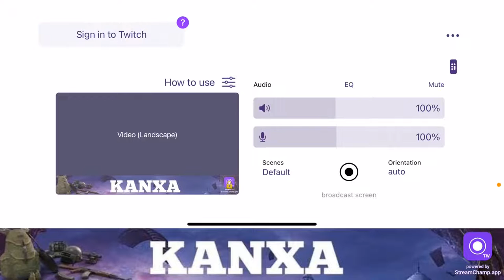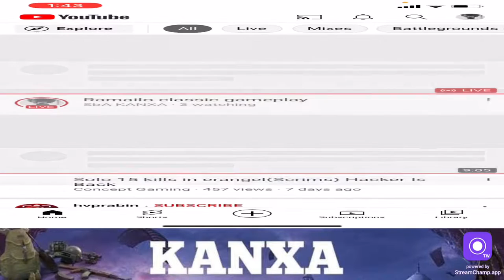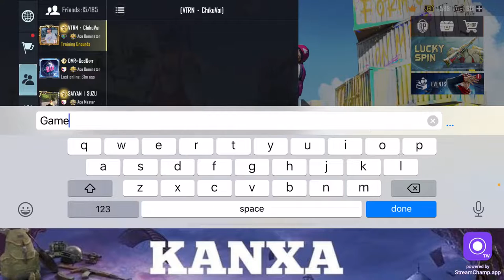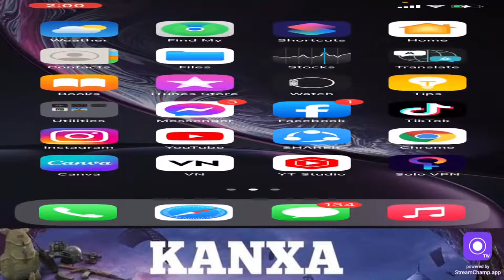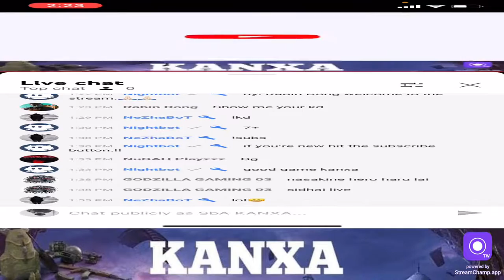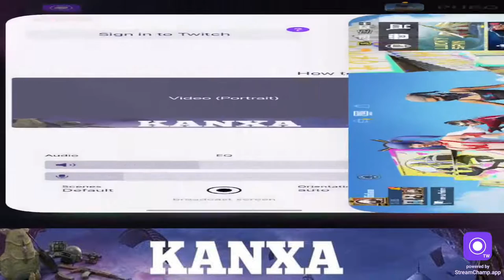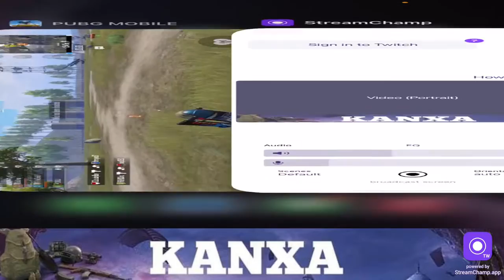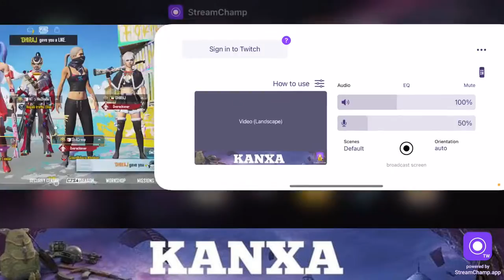Ramailo classic gameplay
CHAT RULES
-Respect Moderators.

DIVICE
iphone xr